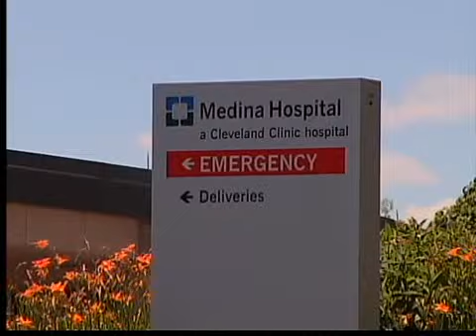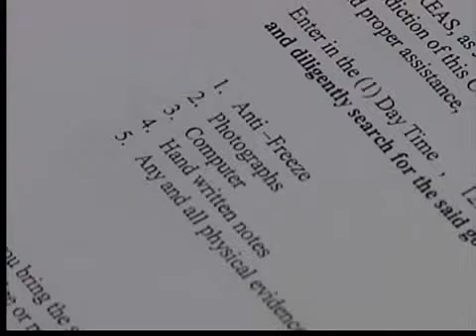Medina man charged in wife's death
It was 16 months ago that a Medina woman died, but now a court affidavit says she had antifreeze in her system and her husband is facing charges.